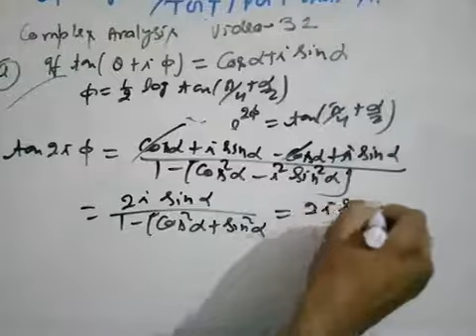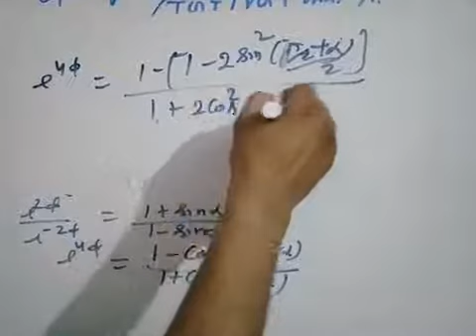Ul lt grade teacher maths complex analysis video 32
Ip lt grade teacher maths complex number.logerthem and expontial trignometry series.hyperbolic and inverse hyperbolic